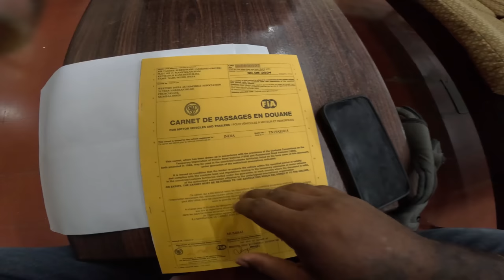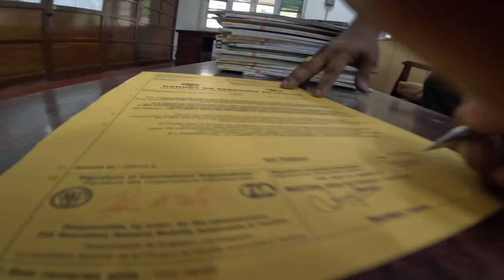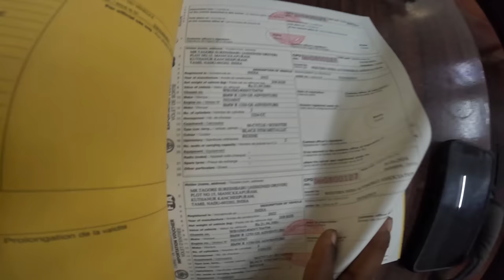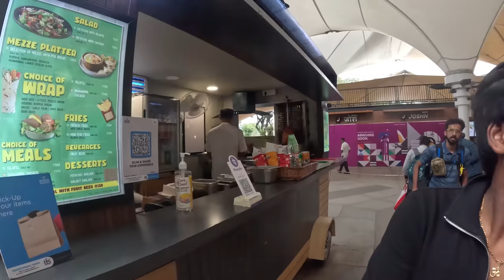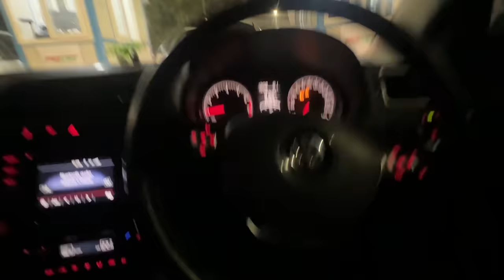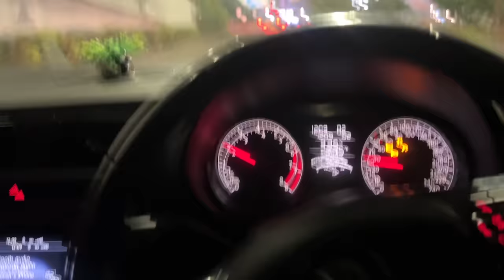Chennai Airport பாத்து Shock ஆகிட்டேன்😱 - அதிரடி Transformation | Cherry Vlogs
Hey, everyone! I've got an exciting vlog for you where I share my journey from Chennai to Mumbai for document-related work!

Join me as I take you through the newly built multi-level car parking at Chennai Airport and the ATA Carnet office in Mumbai, where I completed the necessary document-related work before meeting Sunny.

Get a glimpse of my Mumbai trip and learn all about the process. So, hop on and let's embark on this adventure together! Watch my latest vlog to dive into my Chennai to Mumbai journey details.